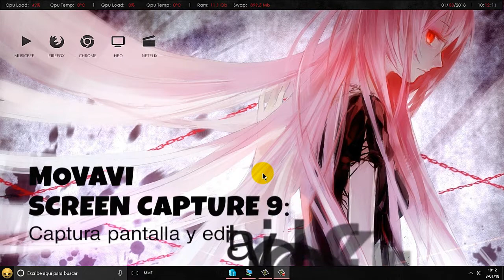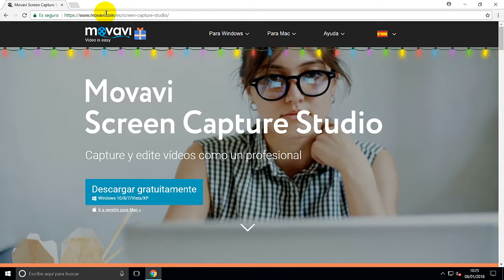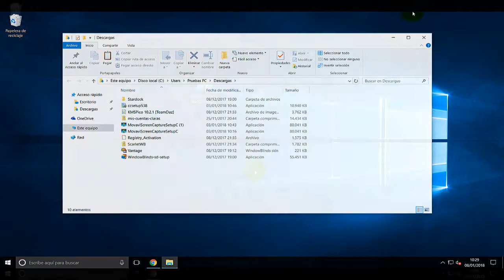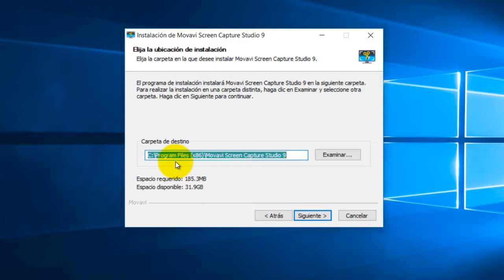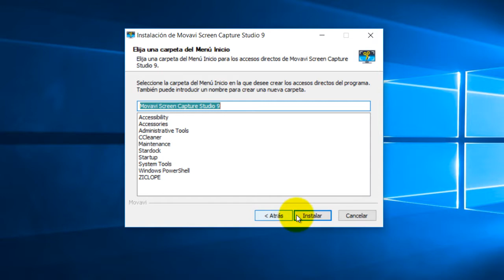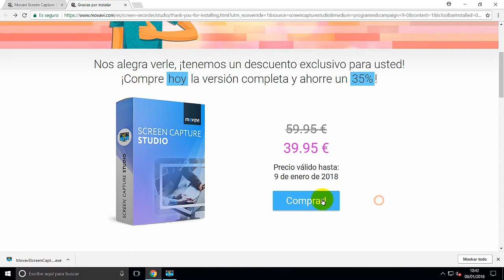Movavi Screen Capture 9: Descarga e instalación pt1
En esta ocasion os traigo la aplicacion Movavi Screen Capture 9 con la que podreis capturar pantalla del escritorio ademas de editar vuestros videos
antes de publicarlos en Youtube.

MetalMrForever